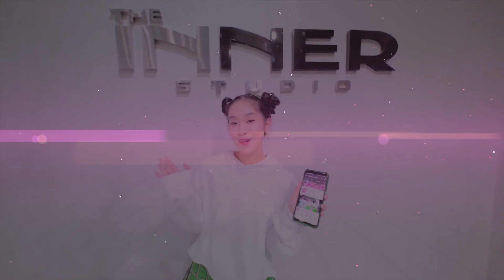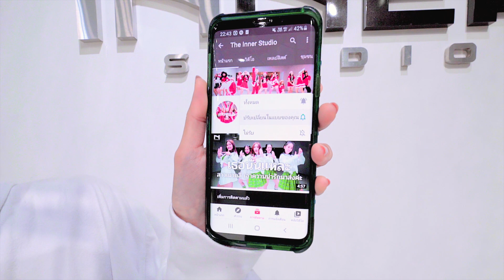INNER KIDS I MONEY - LISA